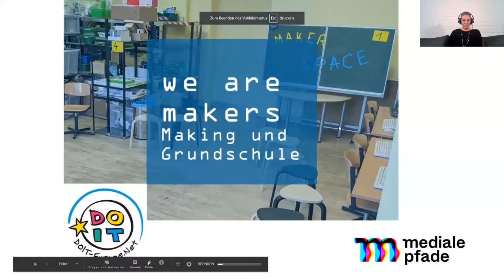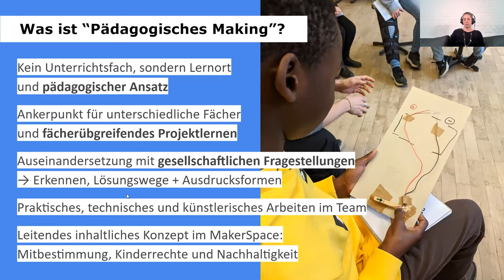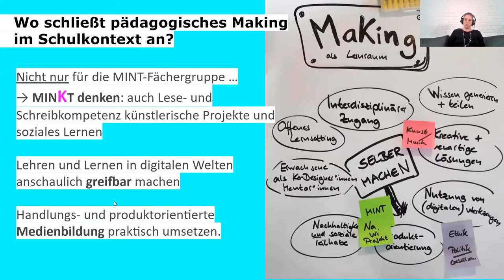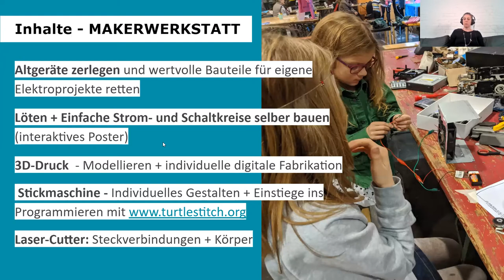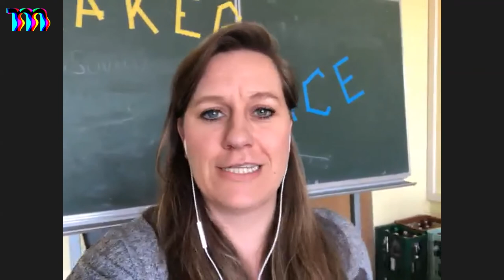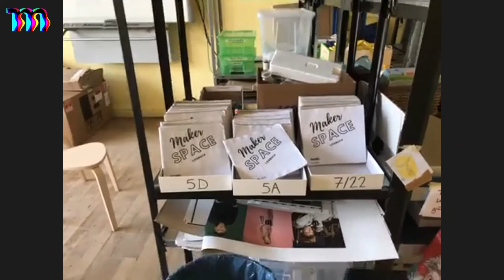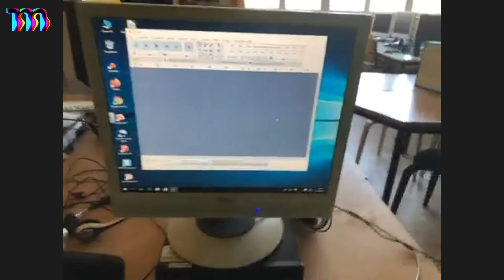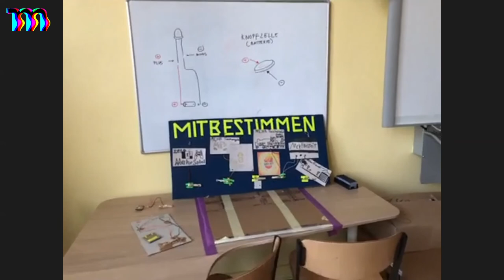we are makers #28 - pädagogisches Making in der Grundschule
Diese Wochen haben wir den We Are Makers Event zur Präsentation unseres schulischen MakerSpace in einer Berliner Grundschule ins Netz verlegt - mit Erfolg! Bis zu 40 Teilnehmer*innen und Zuschauer*innen auf zoom.us und YouTube verfolgten die Inputs, und wer wollte, blieb zum Austausch in Kleingruppen noch im Video-Konferenz-Modus via Zoom.